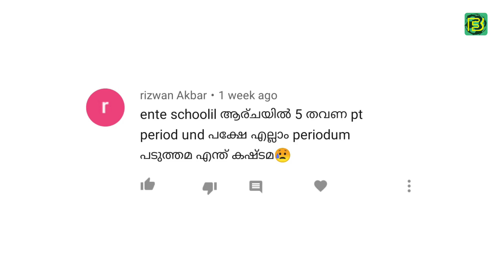സ്വന്തമായൊരു ഫുട്ബോൾ സ്റ്റേഡിയമെന്ന സ്വപ്നം സാക്ഷാത്കരിച്ച് മലയാളികളുടെ സ്വന്തം ക്ലബ്‌ | Extra Time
Football Stadium in Kerala
Extra Time : 004